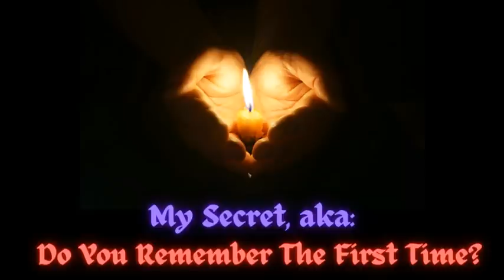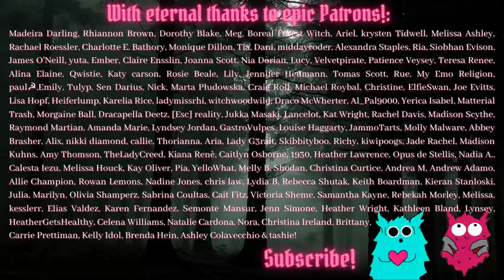I told a lie, *20 years ago* - it caught up to me: Storytime.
Hope you can deal with some sex talk! XD If not, or you missed any of the previous chapters, the playlist is

All chapters of this project come out on Patreon first, link below, so if you fancy early, uncensored, ad free access to the rest of the tale, it's $2 to get in - join us! :D And yes, the end goal of these stories is to put them in a book, so I'm always scribbling away, but it'll take me a while to get it all written and edited - if you want to read something now, search Amazon for The Putrescent Vein - it's horror/vampirey short stories, but mostly just dark, not scary /except The Angels Are Waiting...dodge that one if you don't like scary, heh!/ ...& finally, thank you all again, so freakin' much, for your enthusiasm with this project - it is SAVING my lockdown sanity!

Dorian B
Manchester
M40 8WN
UK